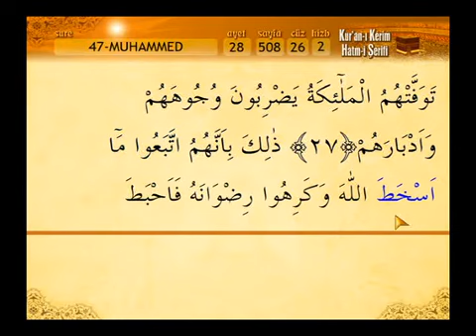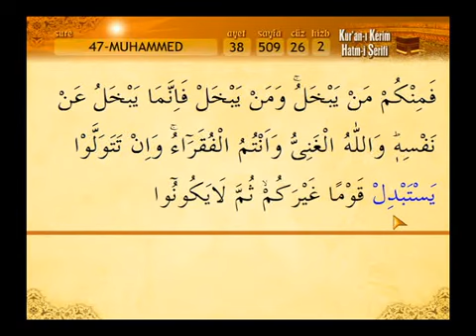47 Muhammed suresi